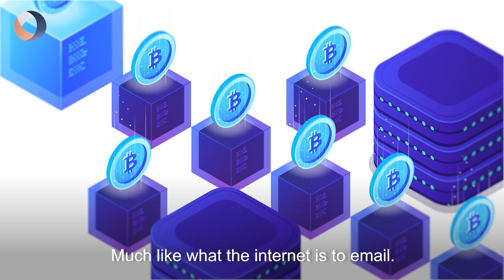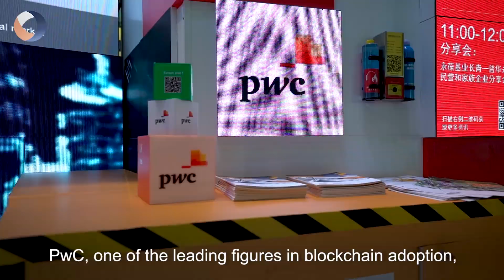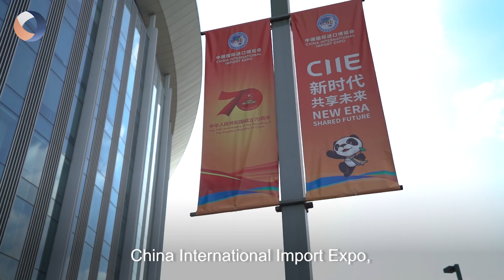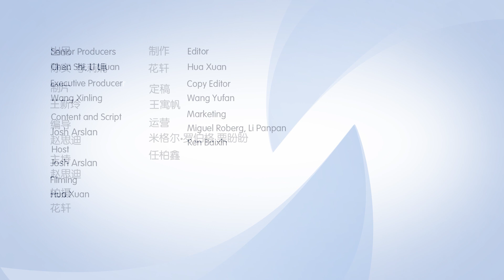This is how Blockchain Tech will improve food safety!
Some of the biggest retailers, like Walmart, are using block chain technology to improve food safety. Is this the future of the industry and does it really work? Josh talks with different vendors at CIIE to see how they are using Block Chain and what the future might hold for major players in this new industry.